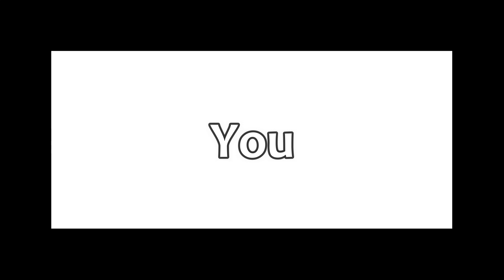POV: You are watching my 454th video